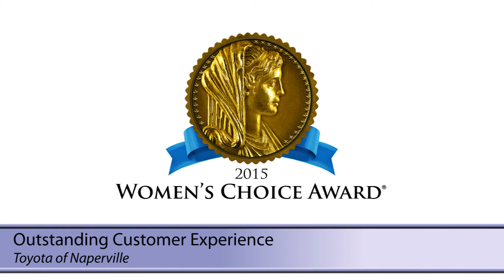Toyota of Naperville - 2015 Women's Choice Award - Outstanding Customer Experience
Toyota of Naperville has earned the 2015 Women's Choice Award for Outstanding Customer Experience.